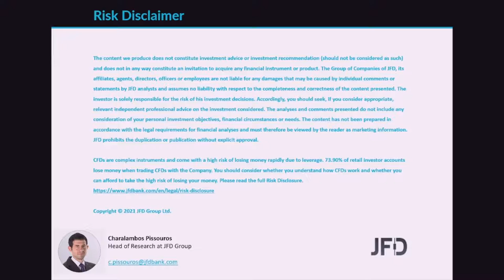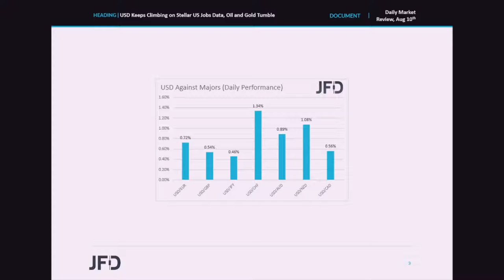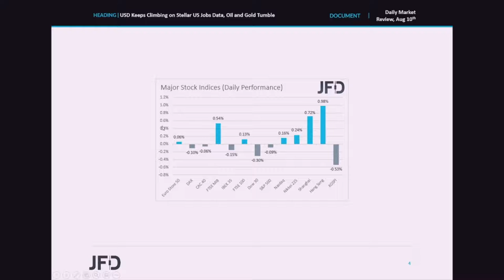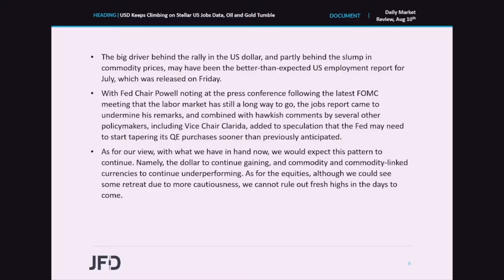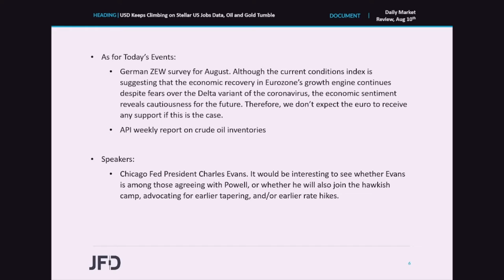Daily Market Review: USD Keeps Climbing on Stellar US Jobs Data, Oil and Gold Tumble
Most major global stock indices traded in the green yesterday, but this has not changed our view. We still see a negative picture for Asian equities, while we prefer to maintain a flat stance with regards to EU and US shares, due to the looming US employment report on Friday. Among major currencies, the Kiwi was the main gainer as the stellar employment report overnight may have increased the chances for a rate hike by the RBNZ at its upcoming gathering.